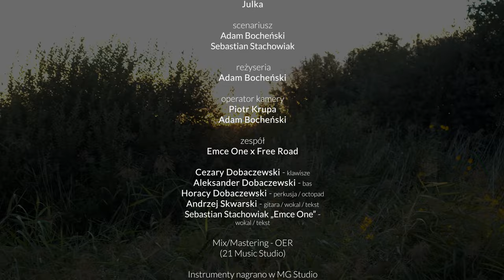Emce One & Free Road - Przez Palce (Official Video)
„Przez Palce"  pierwszy luźny singiel po wydaniu przez zespół płyty „Stare, Nowe Rzeczy” w 2022 roku. Antysystemowy i prospołeczny utwór, opowiadający o paradoksalnie prostych ludzkich problemach patrząc przez pryzmat zmieniającego się świata jak i nas samych.

Zespół Emce One x Free Road:
Cezary Dobaczewski - klawisze
Aleksander Dobaczewski - bas
Horacy Dobaczewski - perkusja / octopad
Andrzej Skwarski - gitara / wokal / tekst
Sebastian Stachowiak „Emce One” - wokal / tekst

Instrumenty nagrano w MG Studio Marcin Grzella